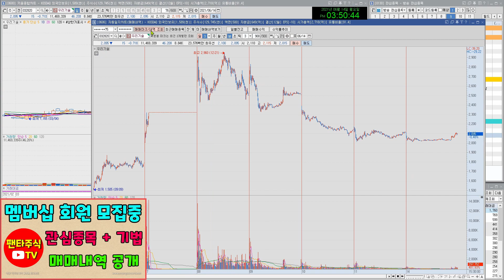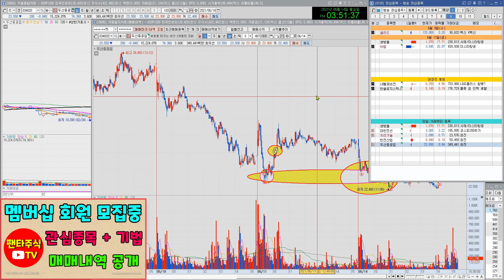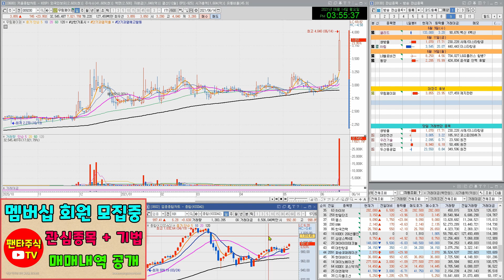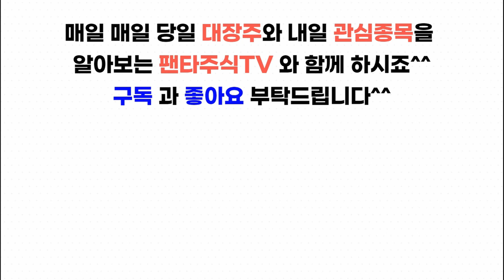주식 대장주& 내일 관심종목(쌍방울,두산중공업,LG헬로비전,동양,셀트리온,이루온,대교,대한전선,우리기술,한전산업,씨젠,박셀바이오)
동양,셀트리온,이루온,대교,대한전선,우리기술,한전산업,씨젠,박셀바이오